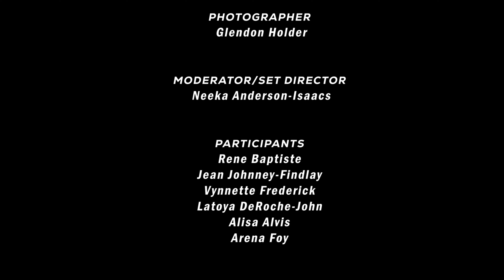Poshelle presents "I Am Woman" - International Women's Day Campaign - PoshelleTV Episode 1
Poshelle presents a celebration of beauty, strength, individuality and inclusivity in honor of International Women's Day 2024.

Join us on this empowering journey as six remarkable women share their stories on beauty standards, achievements, breaking barriers, redefining what it means to be a woman. We follow them as they get glammed up for a fun night of dancing and vibes on set with the shooting crew!

Together, let's inspire and uplift one another, because every woman's story deserves to be heard. Happy International Women's Day!

Created by: Lisa Cordice
Directed by: Maria Monet
Production: Jonard Forde (Project Forde)

DOP: Jonard Forde
Asst. Videographer: Edison Stephens
Photographer: Glendon Holder

Moderator/On Set Direction: Neeka Anderson-Isaacs

Participants:
Rene Baptiste
Jean Johnney-Findlay
Vynnette Frederick
Latoya DeRoche-John
Alisa Alvis
Arena Foy

Make Up Artists:
Zada B.
Shenice Williams
Amirh Dennie
Yaphet Niles
Krystal Hannaway
Arena Foy

Style Assistant: Jodie Anthony

Special Thanks: La Vue Hotel and Beach Club